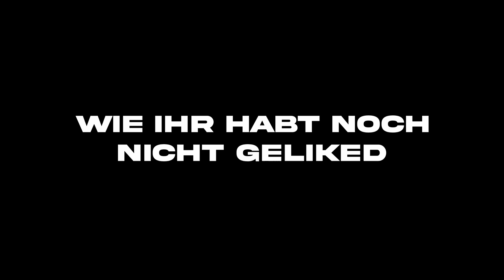Final City 2 / LCN / "was ist hier passiert "